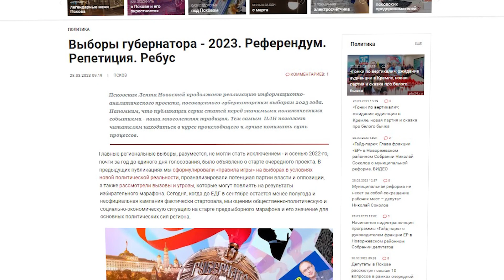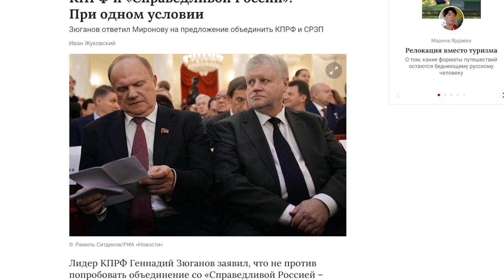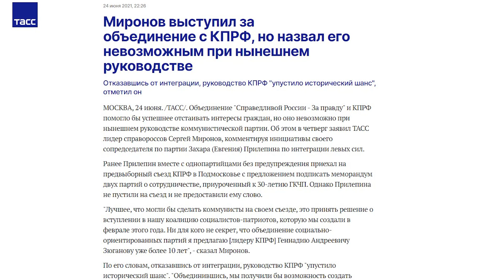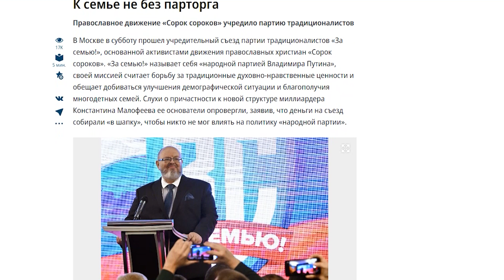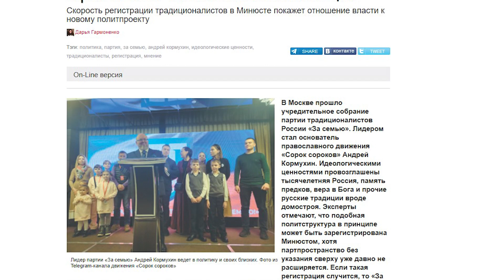«Гонки по вертикали»: ожидание аудиенции в Кремле, новая партия и сказка про белого бычка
Видеоверсия авторской программы Александра САВЕНКО

Видео ПЛН-ТВ